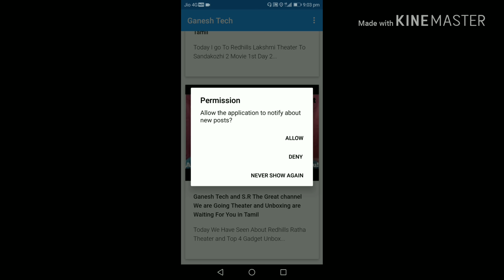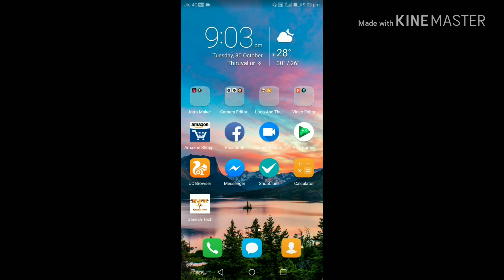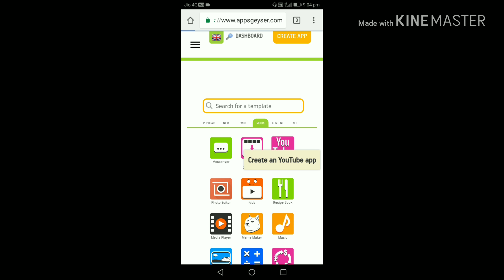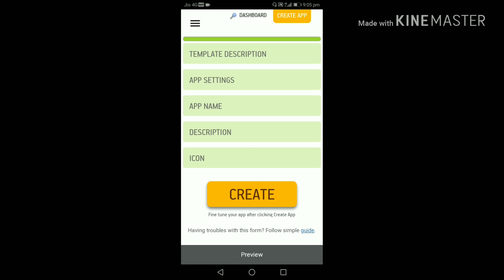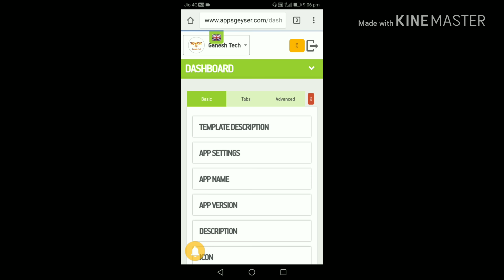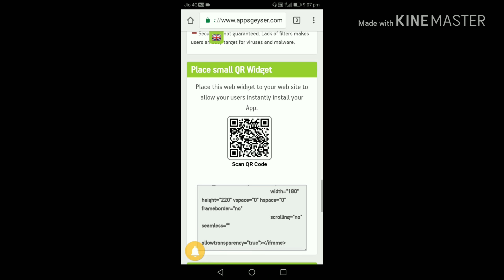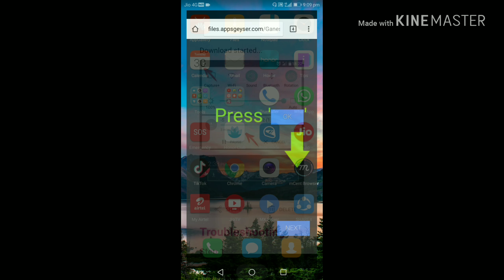How to Create A Own App On Android Without Coding In 5 Minutes In Tamil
This Short Film is Made by Me👆

Ganesh Tech App Link